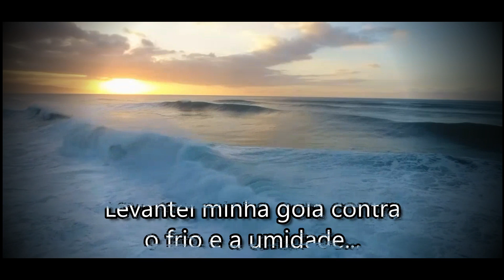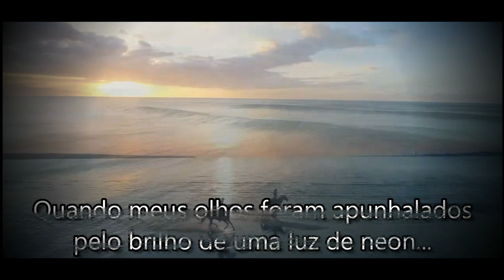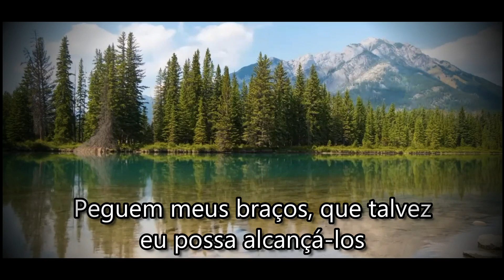The Sound Of Silence (O Som do Silêncio) - Simon & Garfunkel